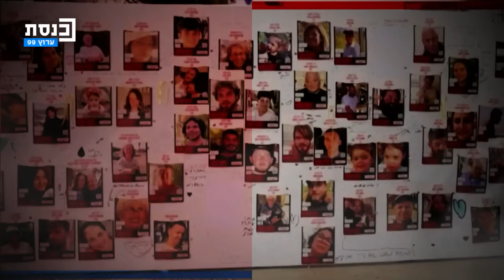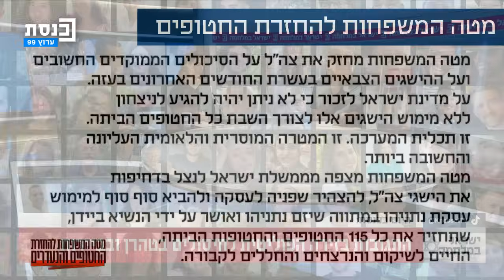הזירה המרכזית עם מזל מועלם 31.07.2024